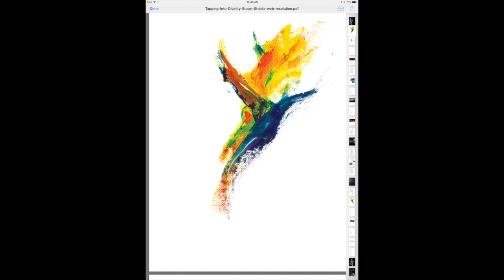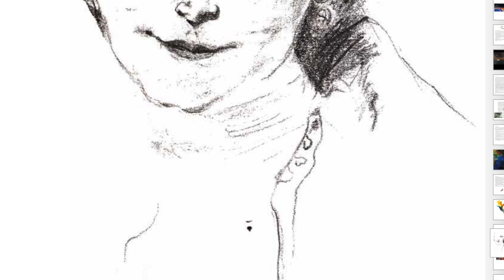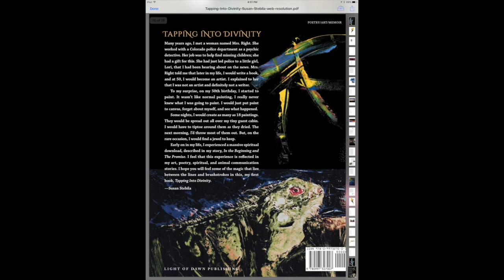Unusual Art, "Tapping Into Divinity" by Susan Stebila